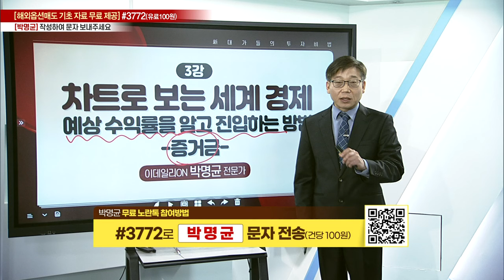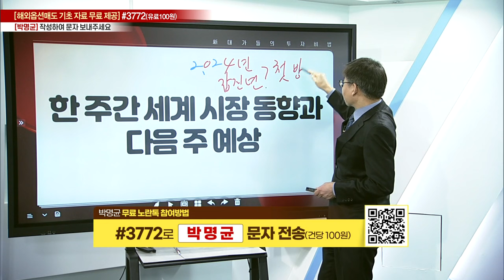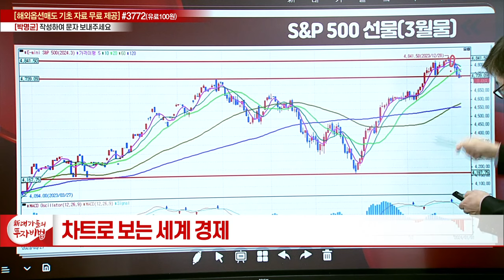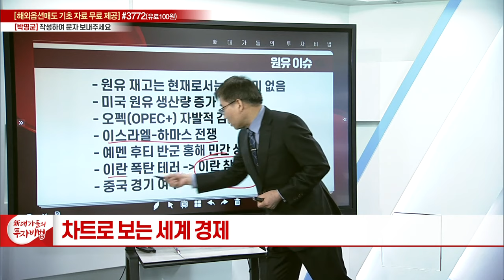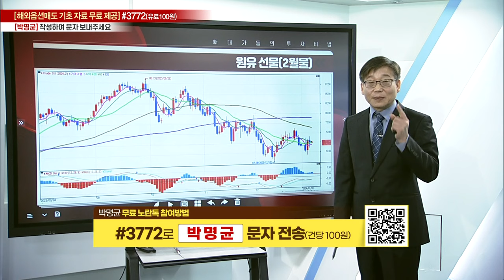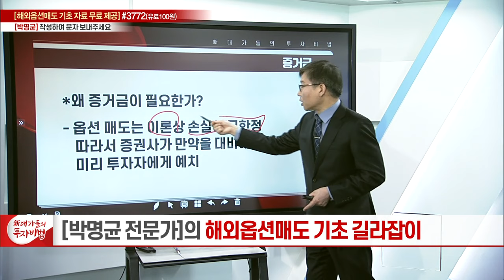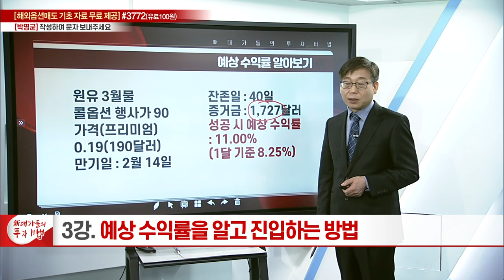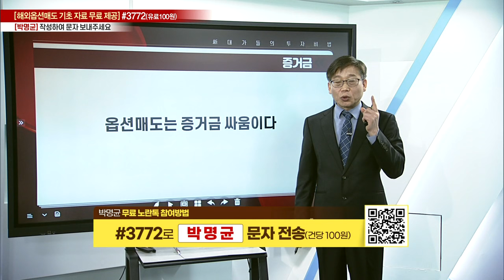예상 수익률을 알고 진입하는 방법_박명균의 차트로 보는 세계 경제 3강_新 대가들의 투자비법 (20240105)